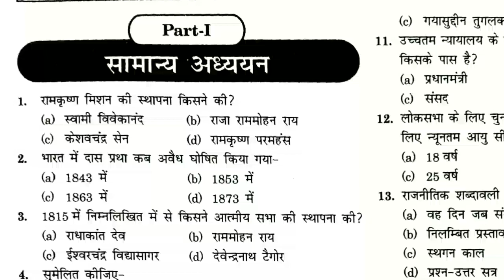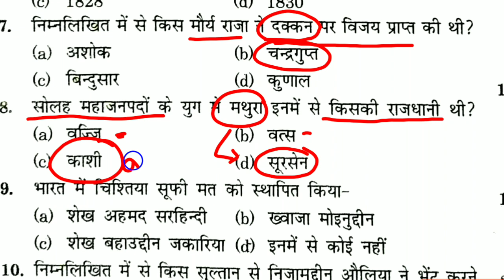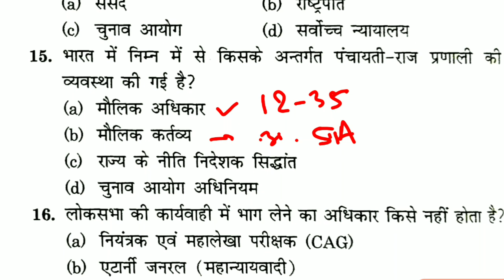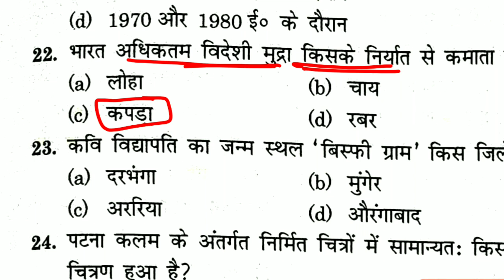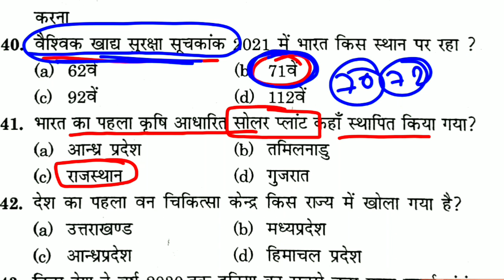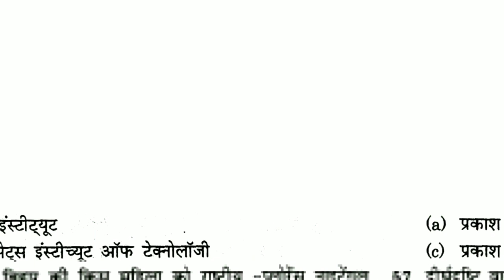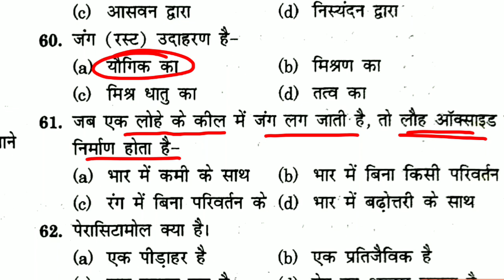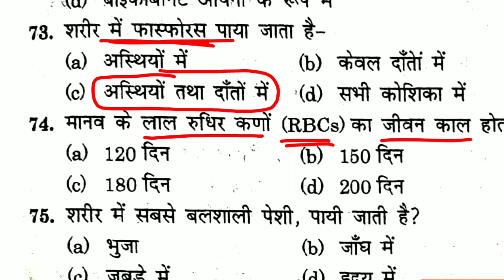बिहार SSC 3Rd CGL -2022 || M.B. पब्लिकेशन || TEST -08